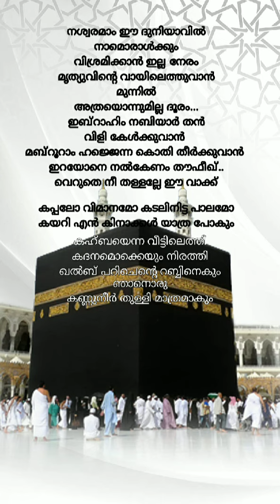കപ്പലോ വിമാനമോ | kappalo vimanamo song lyrics